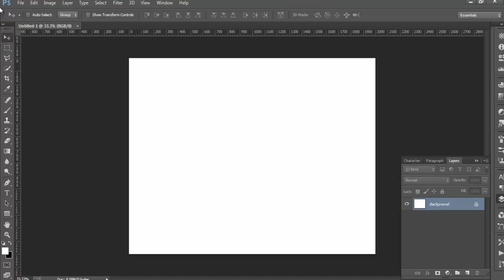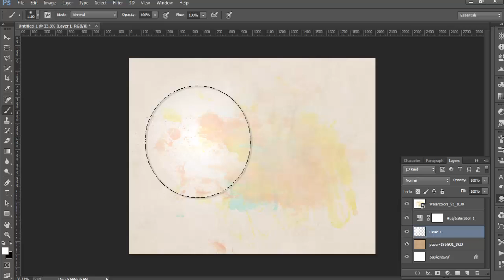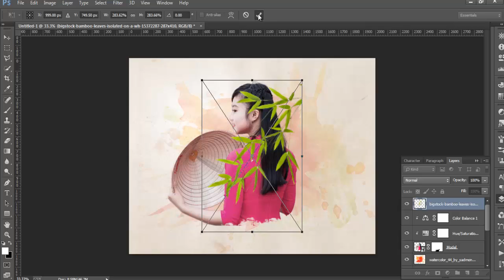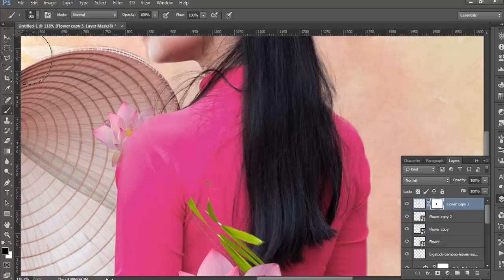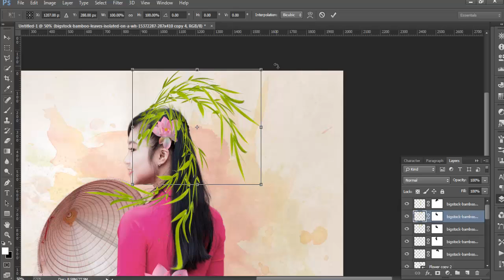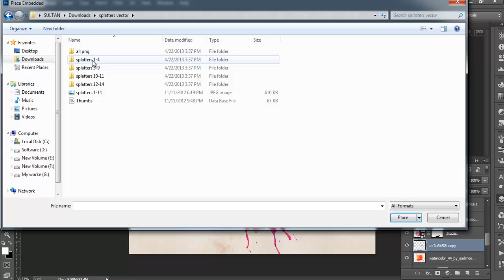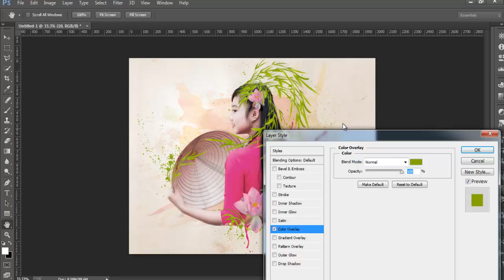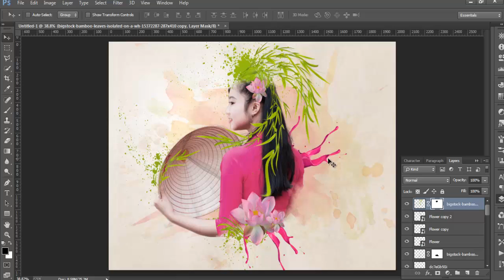How to Create an Abstract Vietnamese Woman Portrait in Adobe Photoshop by SM creation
In this tutorial I'll show you how to create an abstract piece featuring a young Vietnamese woman in a traditional long dress. Long dresses, lotus, and bamboo are known as cultural symbols in Vietnam.

First, we'll build the background using an old texture and some watercolor images. After that, we'll add the model and the lotus and bamboo branches. Later, we'll paint some light and add some splatter and bokeh. We'll use several adjustment layers to complete the final effect.